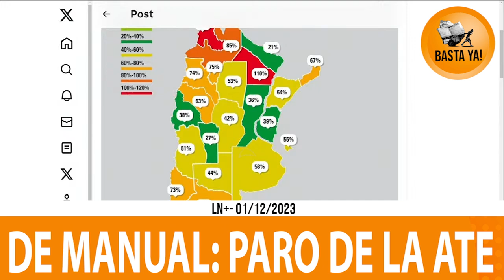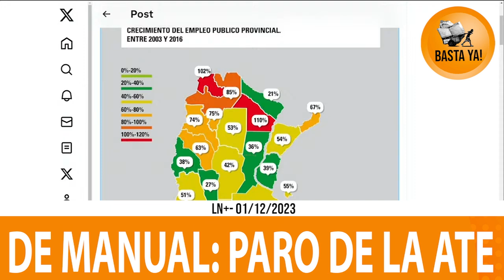PARO DE ATE EL 11 DE DICIEMBRE. Basta Ya!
Catalano anunció el paro de ATE al día siguiente de la asunción del Presidente electo Javier Milei.
Estas acciones no son novedad en Argentina, el peronismo piensa la democracia como una cuestion unilateral, durante el peor gobierno de la historia (Dicho por los mismos funcionarios) no hubo un solo paro, y apenas asume un gobierno no peronista, antes de que haga nada ya tiene la "presion" de los sindicatos.
El unico precepto que cumple el justicialismo en todas sus formas y modelos es aquello que dijo el general: Al amigo todo, al enemigo ni justicia.
Claramente son ellos o la nada.
el 55,6% de los Argentinos votó para que por fin termine este paradigma enquistado hace ya unos 80 años.. veremos como reacciona la población a esta nueva edicion de "la resistencia del pueblo trabajador"

Basta Ya es un canal dedicado a la opinion política sobre las notas periodisticas de los medios de comunicación argentinos.